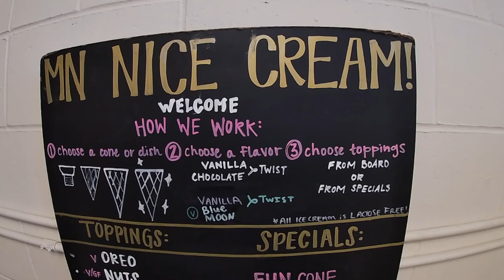Cadillacs and Cones Vol. 1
In this edition, Delane takes the 1989 Cadillac Brougham to Minnesota Nice Cream in NE Minneapolis.